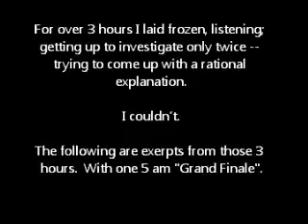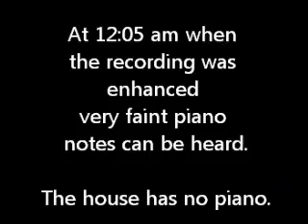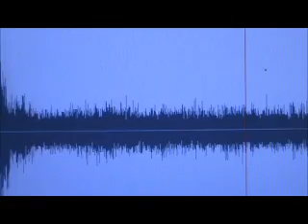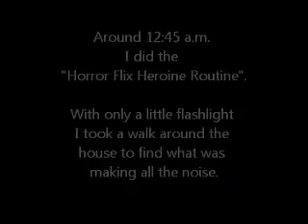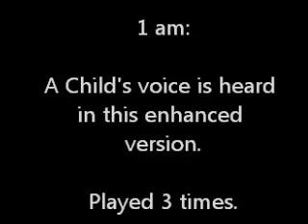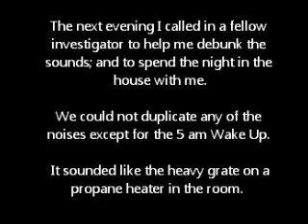I Was Not Alone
Recordings taken during a solo overnight in a over 100 year old home in Montana.  From the sounds heard during the night and supported by these recordings, I was not alone in the house.